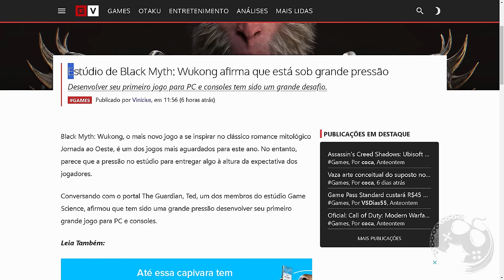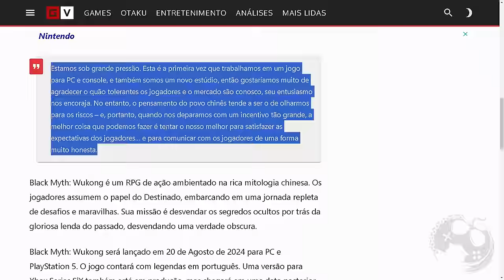ESTÚDIO DE BLACK MYTH: WUKONG ALEGA PRESSÃO! TEM ALGO ERRADO OU SÓ AQUELE FRIO NA BARRIGA NORMAL?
Parece que a Game Science, desenvolvedora de Black Myth Wukong está passando por uma grande pressão, mediante espectativas do publico com o seu jogo. Estava eu dando uma pesquisada na internet e encontrei uma materia da Game Vicio que comenta a respeito desse assunto que foi resultado de uma entrevista para a The Guardian.

Me Contate

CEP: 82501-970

Kallil Augusto

Hashtags